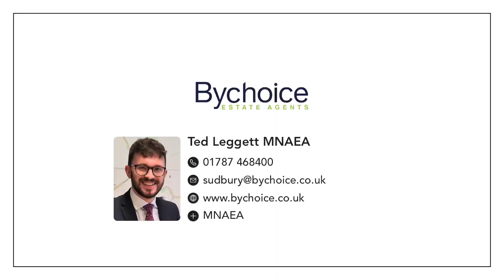Parsonage Street, Halstead